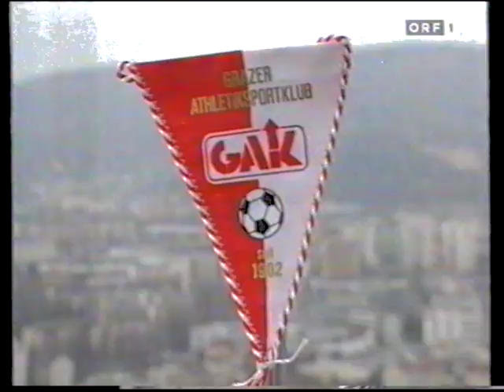GAK - Sturm Graz 2:2 - Saison 1996/97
Grazer AK Samstag, 16. November 1996 Sturm Graz
Grazer AK
2:2
Sturm Graz
Tore
0 : 1 Martin Hiden 7.
1 : 1 Herbert Wieger 33.
1 : 2 Hannes Reinmayr 63.
2 : 2 Michael Zisser 90.

Alexander Manninger
2 Gregor Pötscher  gelb
4 Stipe Brnas 45'
20 Željko Vuković
6 Dieter Ramusch
7 Aleš Čeh 73'
9 Boban Dmitrović
17 Damir Mužek  gelb
10 Herfried Sabitzer
16 Herbert Wieger 73'
17 Gerald Strafner  gelb
Reservespieler
5 Martin Puza 73'
14 Michael Zisser 46'
18 Erwin Dampfhofer 73'
Heinz Arzberger
2 Marek Świerczewski
3 Enzo Gambaro
4 Darko Milanič  gelb
5 Mario Posch
15 Pål Lydersen
19 Martin Hiden 45'
6 Roman Mählich  gelb
10 Giuseppe Giannini 45'
10 Ivica Vastić
18 Joe Spiteri  gelb 87'
Reservespieler
9 Hannes Reinmayr 46'
11 Marcus Pürk 87'
12 Gilbert Prilasnig 46'

Trainer: August Starek Trainer: Ivica Osim

Stadion Alpenstadion (Kapfenberg / Österreich)
Zuschauerzahl 10.000
Schiedsrichter Fritz Stuchlik (Österreich)